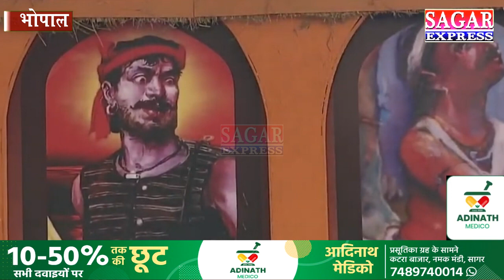क्या किया अंग्रेजो ने क्या किया कांग्रेस ने -जो मोदी जी ने किया वो किसी ने नहीं किया -बोले शिवराज